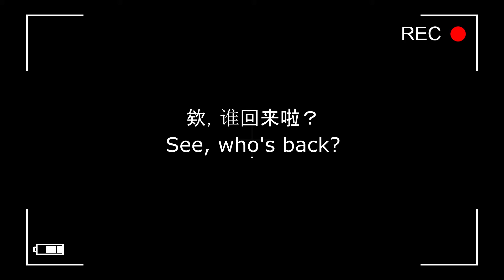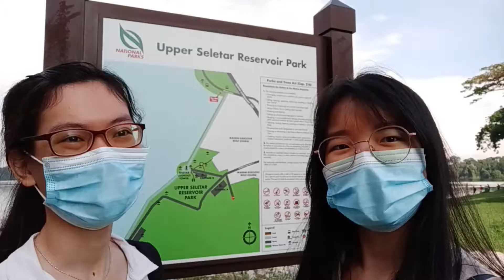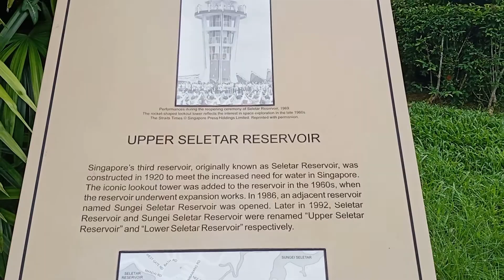Vlog#5➸ Upper Seletar Reservoir Park + Lonely Casuarina Tree + Rocket Tower Scenic View 小灰&小白探险新加坡啦!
Discover the beauty of Casuarinas trees with me! I wonder why the Casuarina trees still look lonely though there're many people taking pictures with them every day!

The view from the rocket tower here is just fantastic! If you come here, do climb up the tower to have the best panaromic view of the Reservoir!

The Seletar Reservoir was built in 1920. Today, the Upper Seletar Reservoir is one of the four reservoirs that bound the nature reserves. The other reservoirs that bound the nature reserves are the MacRitchie Reservoir, the Lower Peirce Reservoir, and the Upper Peirce Reservoir.

It is a popular spot for wedding photography as it is scenic and is less crowded too!